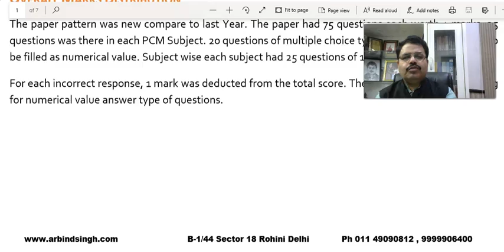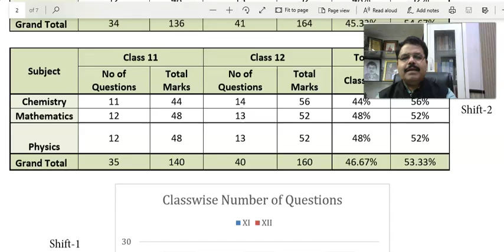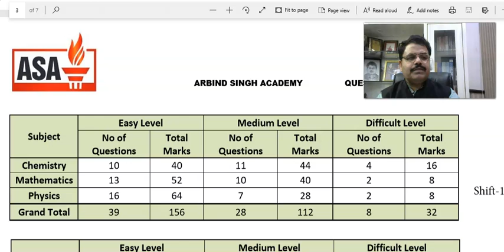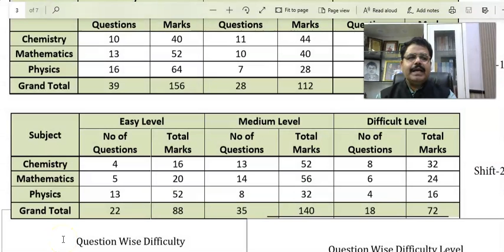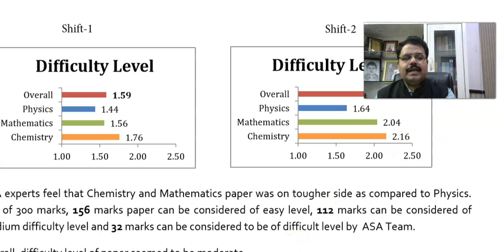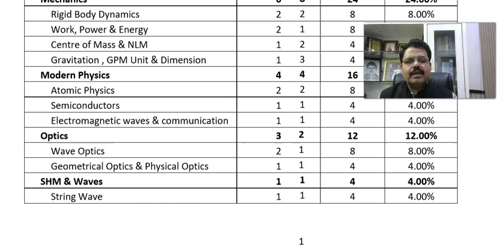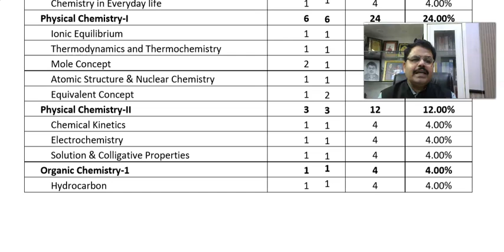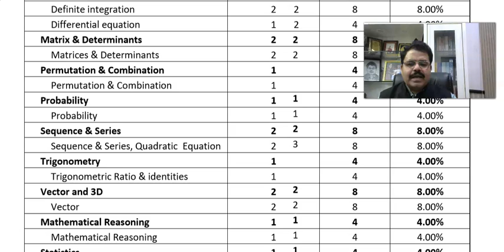How to Prepare for JEE Main in Last Month ?